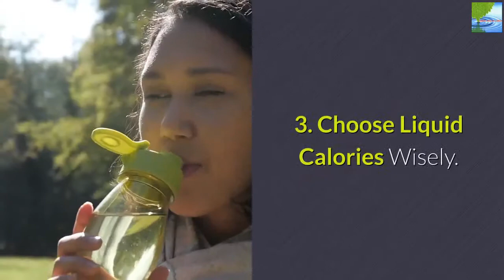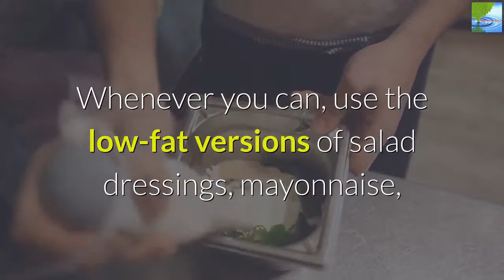10 Ways to Lose Weight Fast - Easy Ways to Lose Weight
10 Ways to Lose Weight Fast - Easy Ways to Lose Weight